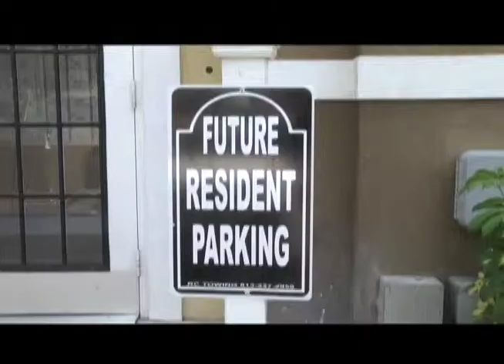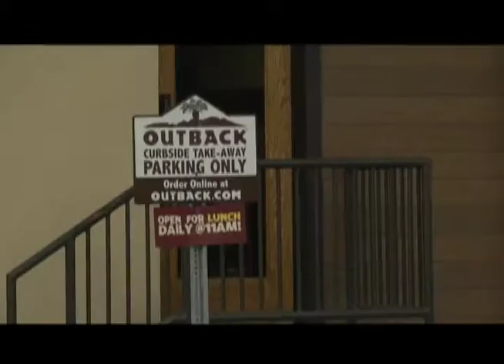Florida Focus 04-14-2015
In this Florida Focus episode: A Walmart in Brandon closes due to plumbing issues; apartment prices in Tampa begin to rise; a St. Petersburg pedestrian is struck and killed by a car; a Tampa man is charged for bringing a Missouri teen home with him; local retailers offer specials and freebies for tax day.